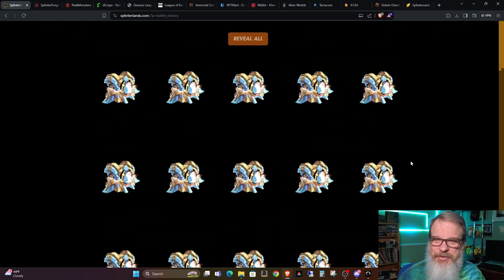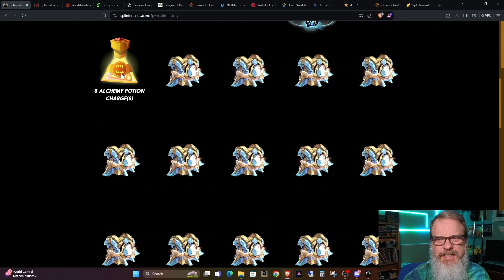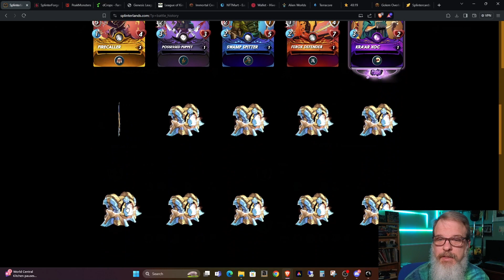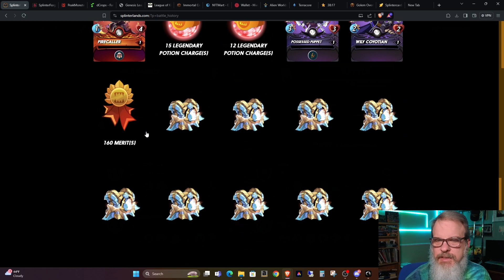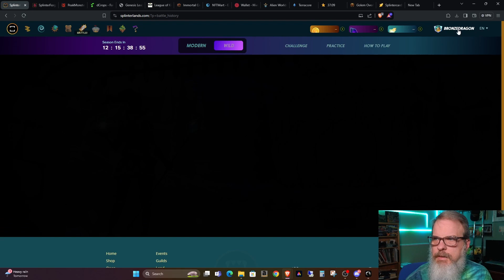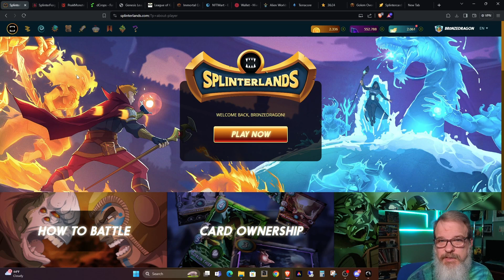Surprising Last End of Season Splinterlands Chest Opening!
Welcome back all you Splinterheads!  Thanks for stopping by.  In this episode I reveal my last End-of-Season chest openings in Diamond and Gold.  I've been doing EoS chest opening videos for more than two years.  After this, the new mode of rewards will dictate that I will have to re-evaluate how I do these videos.  But with that said, I had a surprising last season and amount of chests!

If you are interested in standard pc gaming content with live play streams, check out the new channel I'm starting.  I will be live streaming game play of games that I happen to be playing and giving commentary on what I think about the game and discussing it with whomever happens to drop by.  Hope to see you there!